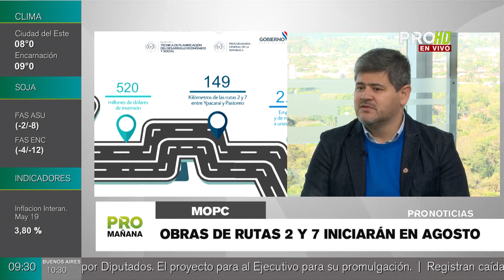Obras de rutas 2 y 7 iniciarán en agosto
Las obras de las rutas 2 y 7 iniciaran en el mes de agosto. Jorge Vergara, de la Dirección de proyectos estratégicos del MOPC, brindó detalles al respecto.